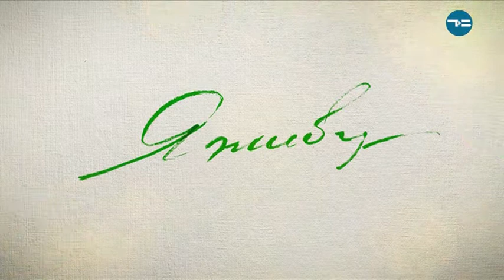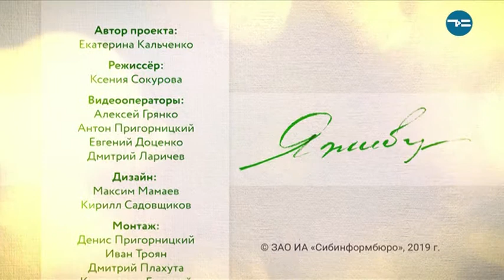Программа "Я живу" от 22 06 2019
Падение с высоты кардинально изменило жизнь Владислава Чикишева. Несколько лет заточения он провел в постели. Принять себя на инвалидной коляске было не просто. Мужчине пришлось пережить многое, в том числе предательство любимой женщины. Но именно это помогло ему стать сильным человеком.